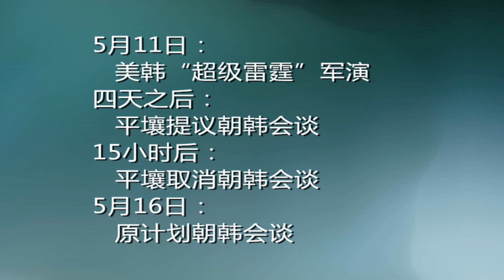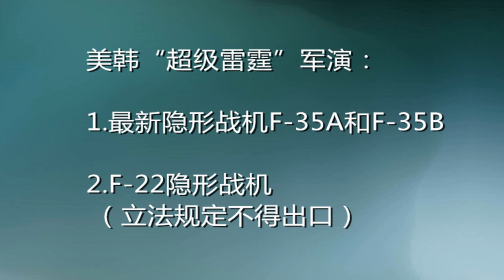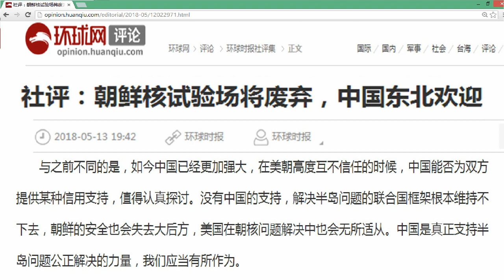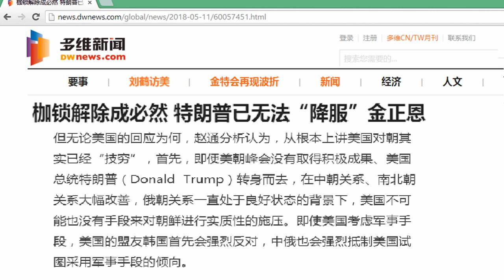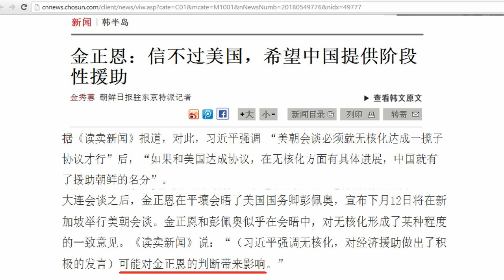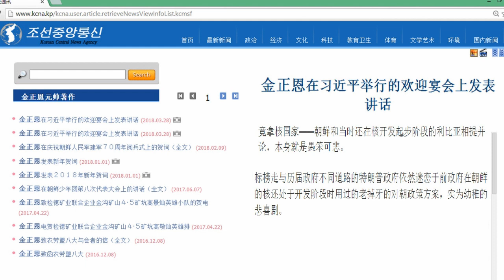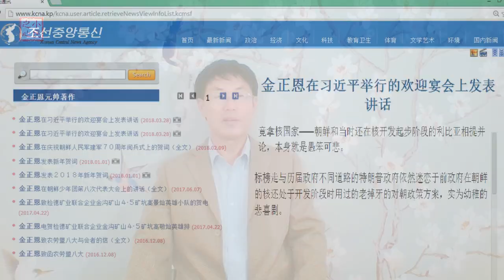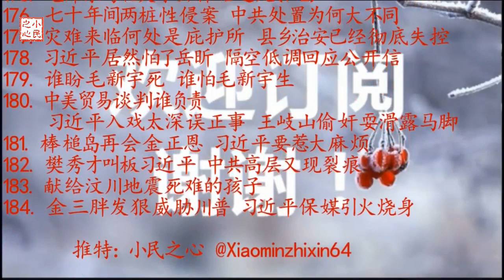金三胖发狠威胁川普 习近平保媒引火烧身 2018.05.17 No.184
金三胖是否在最后做出妥协，很大程度上取决于金三胖能否成功利用习近平，为他火中取栗。